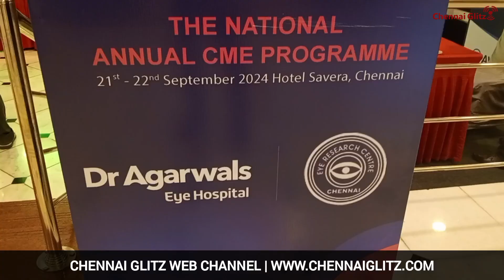Dr Agarwals Eye Hospital Organises 17th Edition of Kalpavriksha Annual Ophthalmology. Workshop